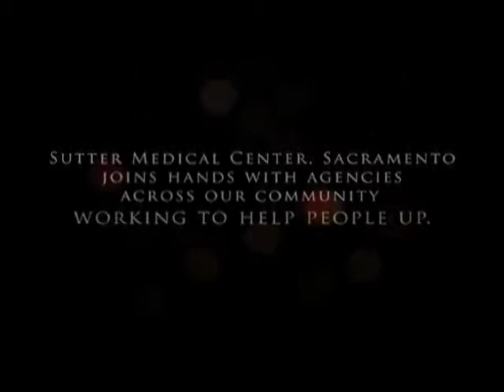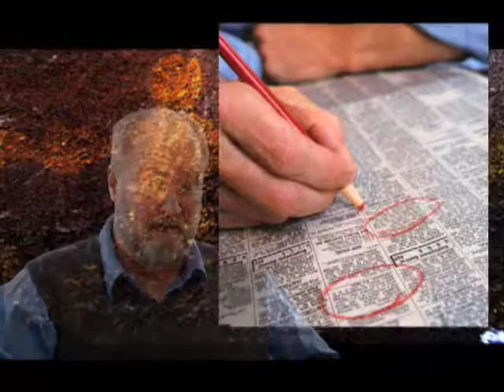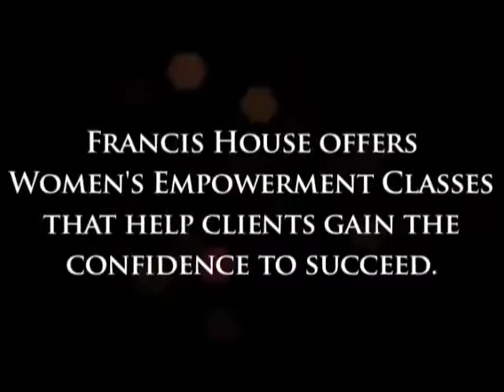2010 Community Benefit Awards: Francis House